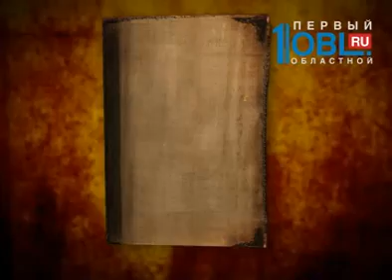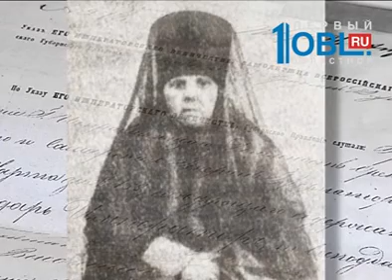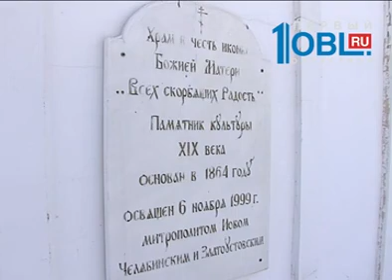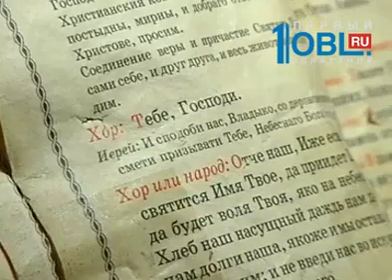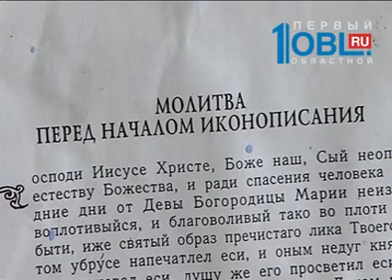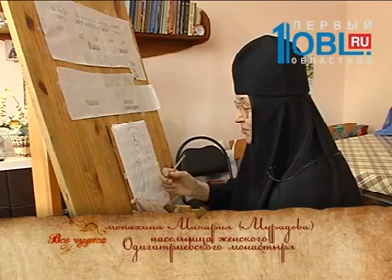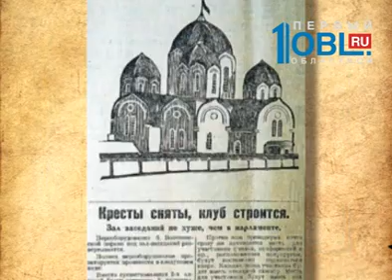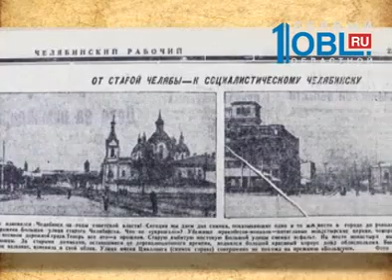Все чудеса Урала Одигитриевский монастырь